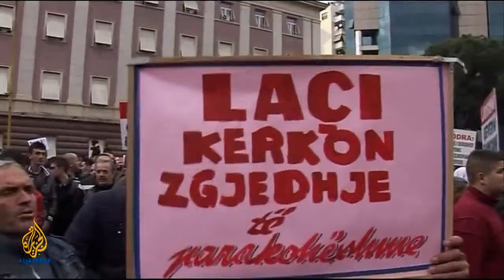Albania's Crisis: A Reminder (al-Jazeera's Inside Story)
The political dynamics in Albania, Kosovo, and North Macedonia haven't really changed in the past decade.